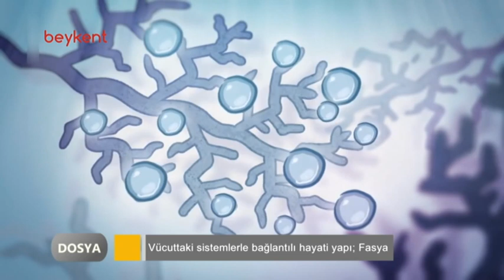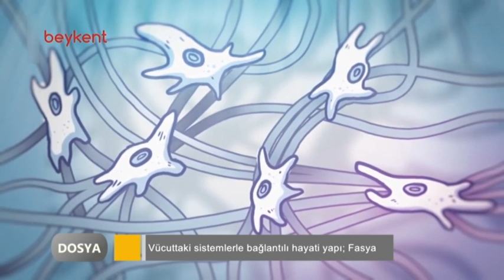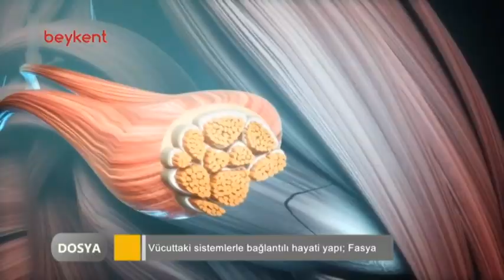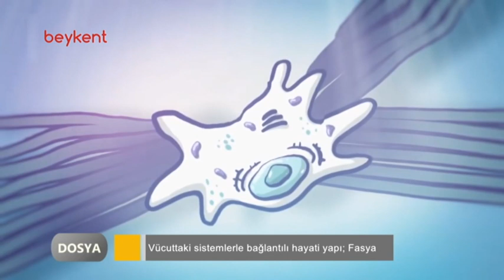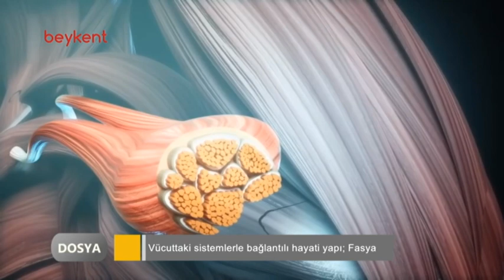DOSYA: Nurcihan Ekici / Fasya